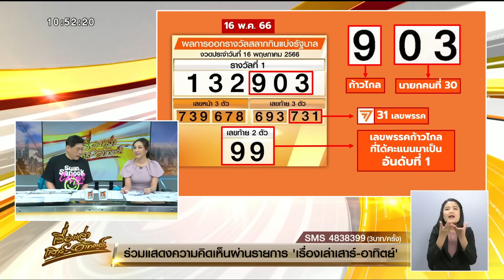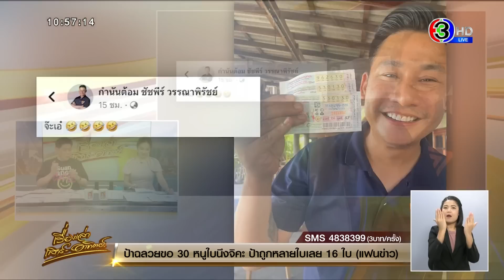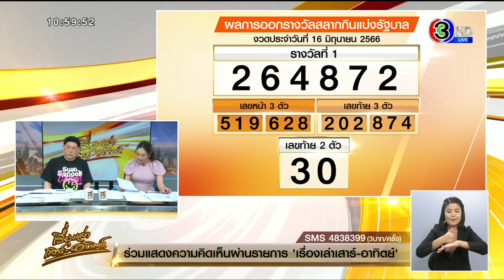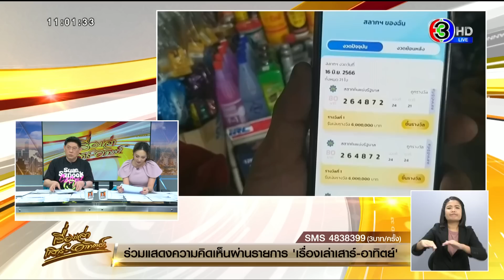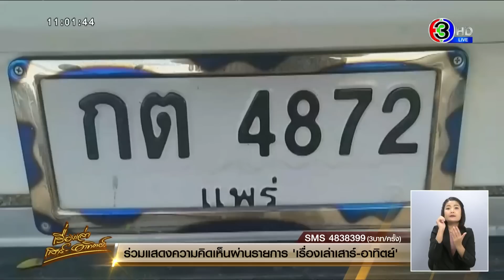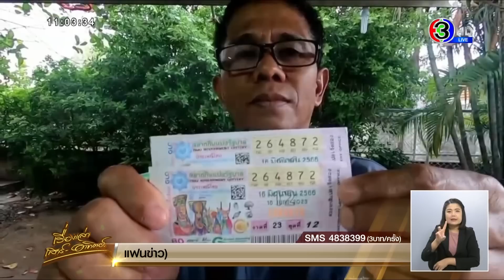รวยกันถ้วนหน้า! เลข ‘พิธา’ ให้โชค เจ้าตัวโพสต์ขอบคุณป้าที่ลำพูน – เปิดใจยายฉหลวย ขายหวยให้พิธา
รวยกันถ้วนหน้า! เลข ‘พิธา’ ให้โชค เจ้าตัวโพสต์ขอบคุณป้าที่ลำพูน – เปิดใจแม่ค้าหวย ถูกด้วย 50 ใบ ขอบคุณนายกให้โชค

วานนี้ (วันที่ 16 มิ.ย.) หลังจากผลสลากกินแบ่งรัฐบาลงวดนี้ เลขท้าย 2 ตัวออก 30 โดยเลขดังกล่าวเป็นเลขที่ นายพิธา ลิ้มเจริญรัตน์ หัวหน้าพรรคก้าวไกลและว่าที่นายกรัฐมนตรี ช่วยป้าแม่ค้าซื้อลอตเตอรี่ขณะไปไหว้พระ ที่วัดพระธาตุหริภุญชัยวรมหาวิหาร

เลขดังกล่าว ได้แก่ 863630 เลขท้าย 30 นายกฯคนที่ 30 ของประเทศไทย ซึ่งเป็นที่ฮือฮาในโลกออนไลน์ หลายคนต่างออกมาโพสต์ว่า ได้ซื้อลอตเตอรี่ตาม และถูกหวยจำนวนมาก

ล่าสุด นายพิธากล่าวว่า “#30 ต้องมา ! ขอบคุณคุณป้าที่ลำพูนครับ :)”

โพสต์ดังกล่าวมีหลายคนเข้าไปกดไลค์ในเวลาเพียงไม่กี่นาที และต่างคอมเมนต์จำนวนมาก ขณะที่ อุ๊งอิ๊ง แพทองธาร ยังไปกดไลค์ด้วย

เปิดใจยายฉหลวยแม่ค้าหวยที่ขายหวย 30 ให้พิธา ตั้งใจนำเลข 30 ไปขายให้แคนนิเดตนายก ที่ลานอนุสาวรีย์พระแม่จามเทวี ขณะที่ตัวเองก็ซื้อเลขท้าย 30 เก็บไว้ถูก 16 ใบ ส่วนแม่ค้าแผงหวยวัดพระธาตุหริภุญชัย ถูกกันถ้วนหน้า 30 เลขพิธา รวมกว่า 50 ใบ

นางภัสสร หรือ ยายฉลวย อายุ 71 ปี แม่ค้าลอตเตอรี่ที่นำสลากเลขใบ มาขายให้พิธา โดยบอกว่าช่วยหยิบหวยให้ยาย 2 ใบ ซึ่งนายพิธาก็ได้หยิบเลข 863630 ไปจำนวน 2 ใบ

วานนี้ หลังทราบผลการออกสลากกินแบ่งรัฐบาล ปรากฎว่าสลาก 2 ตัว ออก 30 ทำให้ชาวลำพูนดีใจกันถ้วนหน้า เนื่องจากมีผู้ถูกรางวัลจำนวนมาก  รวมถึงยายฉลวยและเพื่อนๆแม่ค้าและลูกค้าต่างก็พากันมีโชคในครั้งนี้ คนละสองใบบ้าง 4 ใบบ้าง รวมแล้วแม่ค้าทุกคนต่างพากันถูกหวยเลขท้ายสองตัว 30 รวมกว่า 50 ใบ

โดยยายฉลวย เปิดใจว่า ดีใจที่ถูกหวยครั้งนี้เป็นครั้งแรกที่ถูกหวยมากที่สุด ถือว่านายกให้โชค และดีใจที่ได้ขายหวยให้ว่าที่นายกคนที่ 30 ตนอยากฝากให้กำลังใจนายพิธาด้วยว่า สู้ๆอย่าท้อถอย ขอเป็นอีกหนึ่งกำลังใจ และจะดีใจมากถ้าพิธาได้เป็นนายกจริงๆ

ยายฉลวย กล่าวเพิ่มเติมว่า ขณะที่ตนนั่งขายหวยอยู่ที่วัดพระธาตุหริภุญชัย ทราบจากเจ้าหน้าที่ตำรวจว่าว่าที่นายกจะเดินทางไปสักการะอนุสาวรีย์พระนางจามเทวีก่อน ตนจึงนำหวยเลขท้าย 30 ตั้งใจจะไปให้คุณพิธาซื้อ ซึ่งหวย 2 ใบหมายเลข 863630 เป็นของ นางมนพัทธ์ จากแผงหวยป้าเกศ ที่ขายอยู่ข้างกัน เมื่อไปถึงอธิษฐานว่าของให้ได้เจอคุณพิธา แบบใกล้ชิด หลังจากเห็นรถของคุณพิธา จึงแกะแผงหวยและบอกว่าพิธา หยิบให้ป้าซัก 2 ใบเลขท้าย 30 ป้าจึงซื้อเลขท้าย 30 ตามพิธา 16 ใบ

ขณะที่ น.ต.ศิธา ทิวารี แคนดิเดตนายกฯพรรคไทยสร้างไทย ทวีตกรณีที่นายพิธา ลิ้มเจริญรัตน์ หัวหน้าพรรคก้าวไกล ถูกลอตเตอรี่เลขนายกฯคนที่ 30 จากการช่วยซื้อป้าที่ลำพูน

โดย น.ต.ศิธาทวีตผ่าน “@SitaDivari” ระบุว่า สายมู ยังเป็นใจ ถูกหวยแบบไม่ต้องลุ้น รอดหุ้นแบบไม่ต้องห่วง

ด้าน นายอนุกูล ปีดแก้ว ปลัดกระทรวงการพัฒนาสังคมและความมั่นคงของมนุษย์ ในฐานะประธานกรรมการออกรางวัล ประจำงวด 16 มิ.ย.2566 เปิดเผยว่า ยืนยันการออกรางวัล เป็นไปด้วยความโปร่งใส ตรวจสอบได้ในทุกขั้นตอน มีการตรวจสอบความเรียบร้อยของอุปกรณ์ครบถ้วนตามมาตรฐานก่อนออกรางวัล

“ตอนออกเลข 30 ไม่คิดว่าเป็นเลขดัง แต่พอทราบว่าเป็นเลขที่สังคมออนไลน์ให้ความสนใจ สืบเนื่องจากนายพิธาไปลงพื้นที่ ก็ยอมรับว่าตกใจ แต่ก็ออกได้ทุกหมายเลข และยืนยันว่ากระบวนการเป็นไปด้วยความโปร่งใส”

ขณะที่ พ.ท.หนุน ศันสนาคม ผอ.สำนักงานสลากกินแบ่งรัฐบาล เปิดเผยว่า ยืนยันการออกสลากเป็นไปด้วยความโปร่งใส ไม่มีการล็อกเลขรางวัลอย่างแน่นอน สามารถตรวจสอบได้ในกระบวนการออกสลาก และมีตัวแทนจากทุกฝ่าย ร่วมเป็นคณะกรรมการออกรางวัล

“การออกรางวัลเป็นไปตามมาตรฐาน ISO 9001:2015 ที่มีความโปร่งใส ตรวจสอบได้ ทุกขั้นตอน ส่วนตัวเลขที่จะออกนั้น มีโอกาสเท่ากันทุกตัวเลข ดังนั้น จึงไม่มีใครทราบหมายเลขที่จะออกรางวัลล่วงหน้าได้ ทุกหมายเลขมีโอกาสออกได้หมด”

ทางฝั่งของสลากดิจิทัล งวด 16 มิ.ย.2566 โดยรางวัลที่ 1 หมายเลข 264872 พบว่า จำนวนสลากที่ถูกรางวัลรวม 19 ใบ เป็นเงินรางวัล 114 ล้านบาท แบ่งเป็นถูก 1 ใบ จำนวน 8 คน ถูก 2 ใบ จำนวน 3 คน และ ถูก 5 ใบ จำนวน 1 คน

1 ใน จำนวนนี้  พบตัวแล้ว อยู่ที่ จ.แพร่  ถูกสลากดิจิทัล 2 ใบรวย 12 ล้าน  ทราบชื่อ นายสมพงษ์ อายุ 59 ปี และนางนฤมล อายุ 55 ปี สองสามีภรรนา เจ้าของร้านขายอะไหล่รถจักรยานยนต์

โดยเล่าว่า  โดยซื้อตามเลขทะเบียนรถยนต์  ก่อนซื้อจะไหว้เจ้าที่และจูบตึกที่ทำการค้า ขอให้มีโชคมีลาภ และกำลังจะทำเรื่องกับธนาคารเพื่อซื้อตึกที่อยู่ดานข้างอีก สองคูหา เพื่อผ่อนกับธนาคาร และก่อนหวยออกก็มีลูกชายคนเล็กที่อยู่ลำปางไลน์บอกว่าอย่าลืมซื้อหวยงวดนี้และเอาขนมไหว้รูปยายที่เสียชีวิตไปแล้วทำบุญให้เจ้าที่ที่บ้านด้วยท่านจะมาช่วยให้ครอบครัวเรามีโชคมีลาภ

ประกอบกับที่ร้านเลี้ยงสุนัขเพศผู้พันธุ์ชิวาว่าสีดำ ชื่อเจ้าโชค วันนี้เห่าแปลก ๆ ตั้งแต่เช้า จึงอุ้มเล่นทั้งวันเป็นเคล็ดขอให้มีโชคมีลาภ ดีใจมากที่ถูกรางวัลที่ 1 ได้เงินมาจะทำบุญ ลงทุนการค้าต่อให้เจริญก้าวหน้า